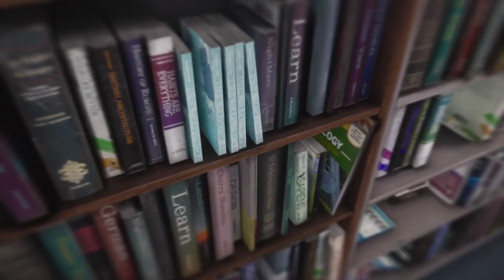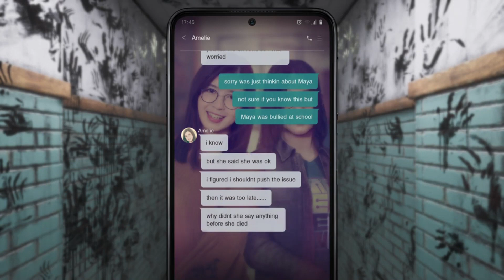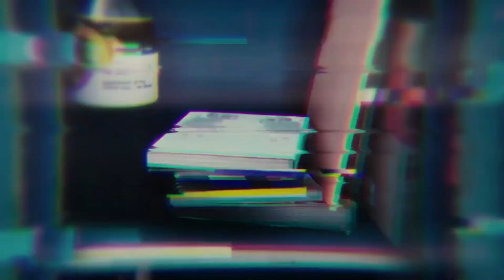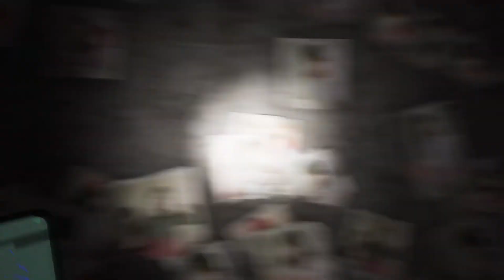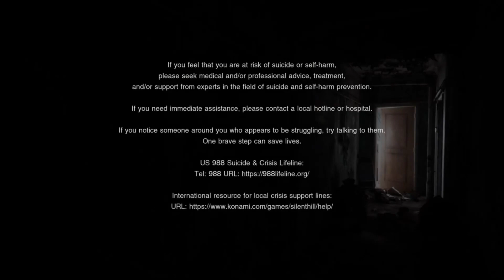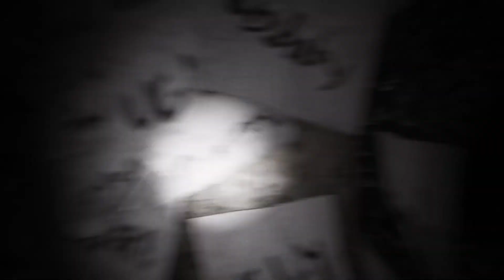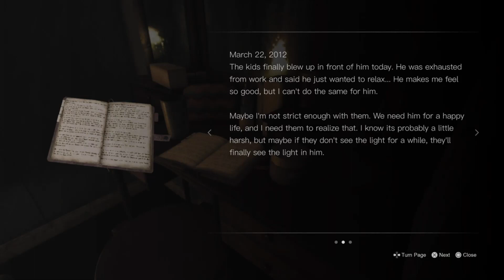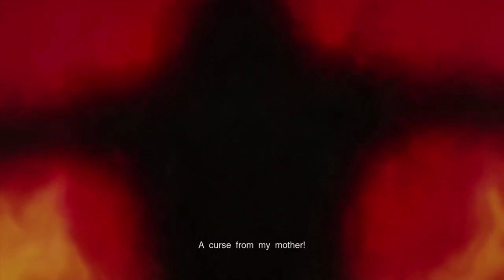SILENT HILL the short message chapter 2 Crazy